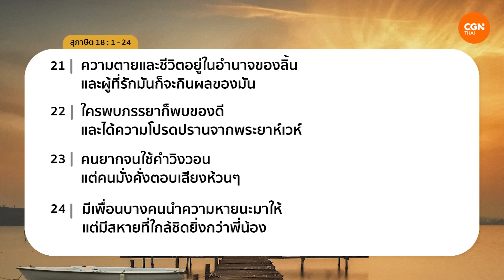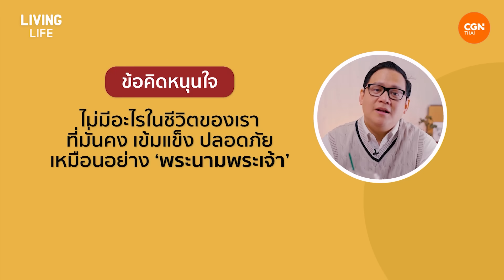17/11/2023 เฝ้าเดี่ยว| สุภาษิต 18:1-24 “อะไรคือความมั่นคงในชีวิต?” | อ.วาระ มีชูธน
อะไรคือความมั่นคงในชีวิต?

มาค้นหา ‘ความมั่นคง’ ในชีวิตและวิ่งเข้าไปหาความมั่นคงนั้นกัน!

มาร่วมเฝ้าเดี่ยวด้วยกันในรายการ Living Life กับ อ.วาระ มีชูธน ในพระธรรม สุภาษิต บทที่ 18 ข้อ 1 ถึง 24